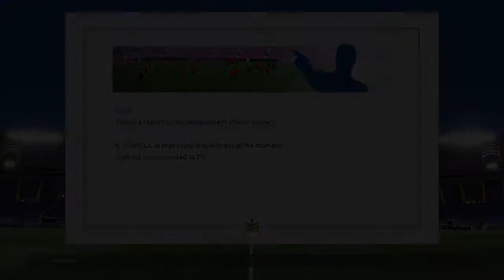PES 2017 - Master League Story Mode - S3EP37 - The Tammy returns from injury episode #231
Fan favourite and heading specialist Tammy Abraham has recovered from another shattered glass limb and is back in the side. Can he score some goals before his next inevitable injury?

If you haven't already and you are on Twitter, why not follow me to keep abreast (breast! haha) of all PES Story Mode news